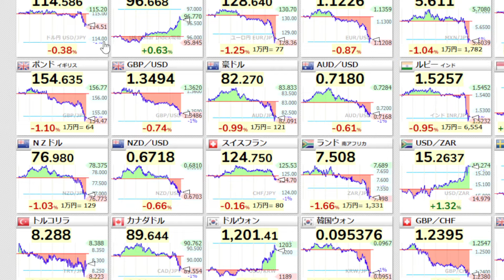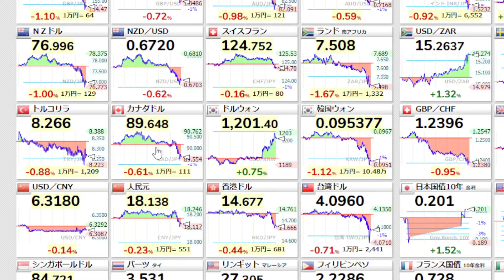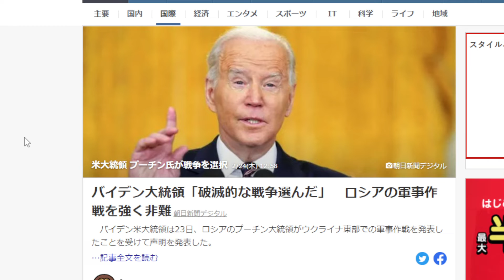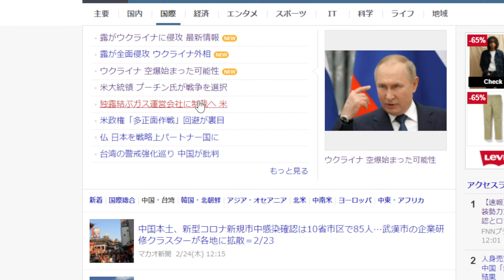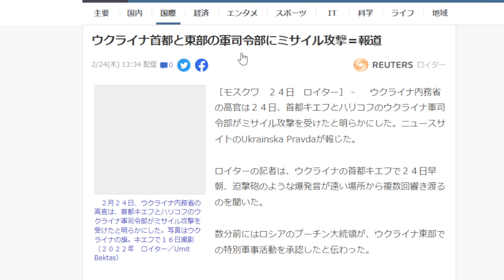2022年2月24日、ウクライナ侵攻・攻撃決断！